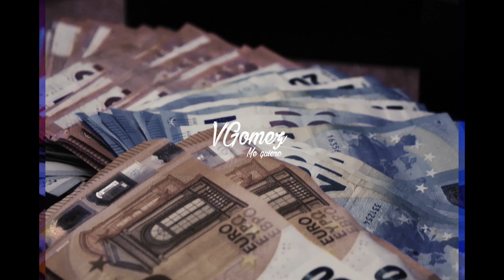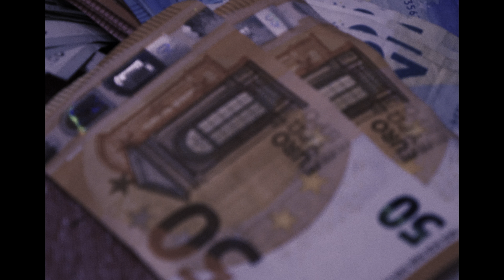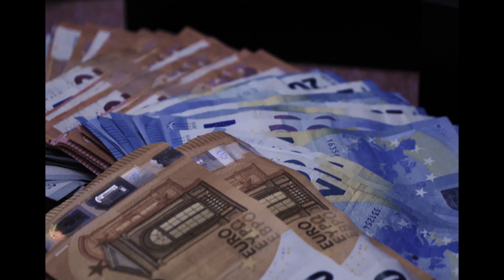VGomez - Me Quiere - ''Niño Wapo '' - Motion Maker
VGomez - Me Quiere

MeQuiere es el segundo adelanto de NiñoWapo. tras el estreno y magnifica acogida de su anterior adelanto titulado ''Bien Temprano'' .

Autor e Interprete: VGómez
Producción audiovisual: MOTION MAKER

Canal audiovisual dedicado al mundo del rap